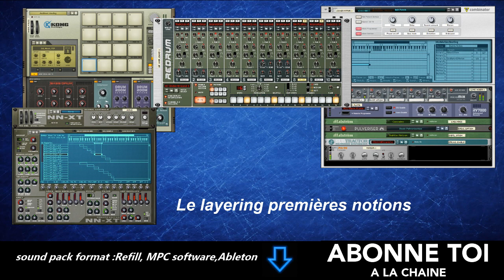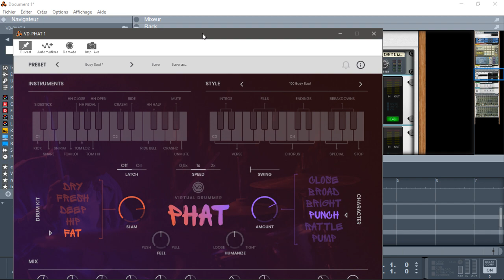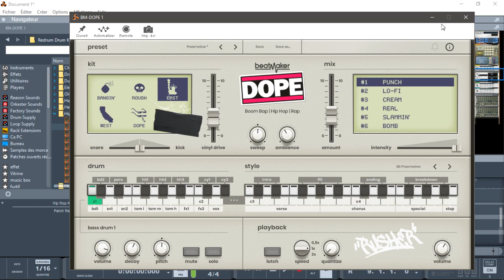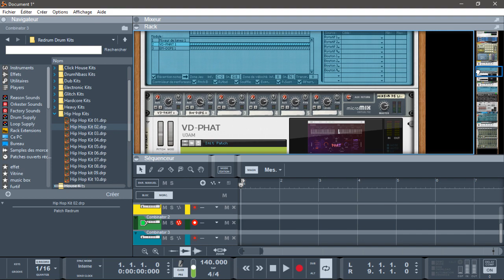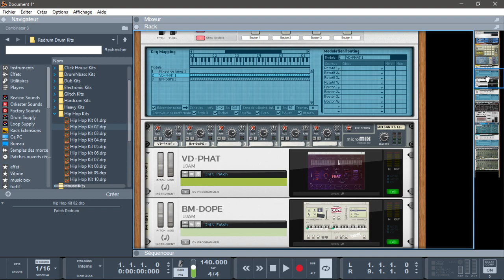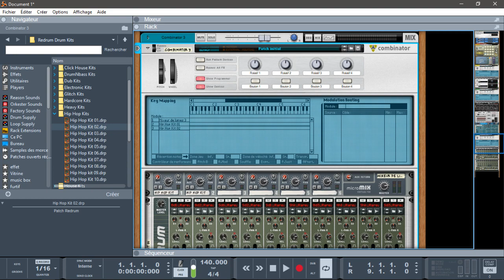REASON 10.4 LE LAYERING PREMIÈRES NOTIONS